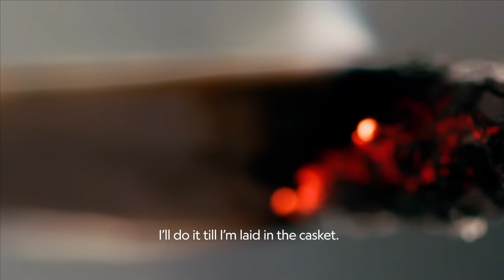Trafficked Season Two - Trailer | National Geographic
Peabody and duPont award-winning journalist Mariana van Zeller continues her harrowing exploration into the underworld’s most dangerous black markets. Armed with National Geographic’s trademark inside access, each episode follows van Zeller as she works her way inside a different black market or global trafficking network where she meets the players and learns the business, all in an effort to understand the inner workings of the world’s multitrillion-dollar shadow economy. Trafficked with Mariana van Zeller Season 2 premieres Wednesday, Dec 1 at 9/8c on National Geographic and will stream on Hulu.